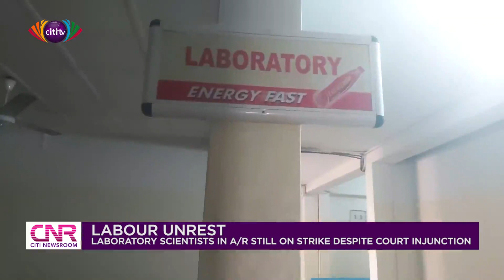KATH Lab scientists remain on strike despite injunction secured by NLC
Laboratory scientists at the Komfo Anokye Teaching Hospital (KATH) are continuing their strike even though the National Labour Commission (NLC) has secured an injunction against the industrial action.